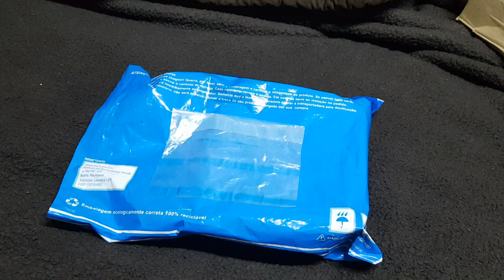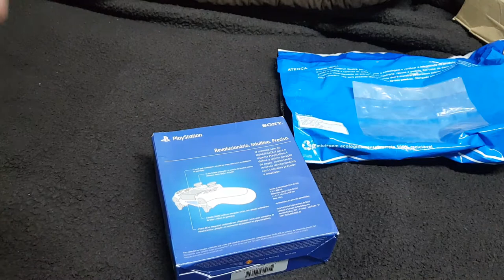Novo modelo de controle do PS4 Slim (PlayStation 4) - Unboxing! | Geekmedia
Neste vídeo:

Unboxing do novo modelo de controle do PlayStation 4 Slim.

Quer comprar também?
E veja as ofertas disponíveis!

Mudanças nesta nova versão do controle:

Barra de luz traseira um pouco menor.
Transparência em formato de barra no touch, possibilitando reconhecer a cor facilmente.
Quando conectado ao console por cabo, irá transferir dados, e não apenas carregar, como acontece com o atual modelo.
Há uma pequena diferença nos analógicos e no D-Pad, que terão uma tonalidade mais cinza.

=O=O=O=O=O=O=O=O=O=O=O=O=O=O=O=O=O=O=O=O=O=O=O=O
MELIUZ

=O=O=O=O=O=O=O=O=O=O=O=O=O=O=O=O=O=O=O=O=O=O=O=O

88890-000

▓▓▓▒ ACESSE TAMBÉM ▒▒▒▓▓▓▓▓